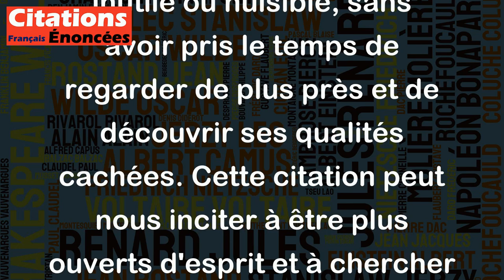Une mauvaise herbe est une plante dont on n'a pas encore trouvé les vertus. - Ralph Waldo Emerson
Cette citation de Ralph Waldo Emerson est très intéressante. Elle suggère que chaque plante, même si elle est considérée comme une mauvaise herbe, peut avoir une utilité ou des vertus qui n'ont pas encore été découvertes. Cela peut se rapporter à de nombreuses choses dans la vie, où nous pourrions être tentés de juger quelque chose comme inutile ou nuisible, sans avoir pris le temps de regarder de plus près et de découvrir ses qualités cachées. Cette citation peut nous inciter à être plus ouverts d'esprit et à chercher à comprendre la valeur de toutes les choses, même celles qui paraissent insignifiantes à première vue.